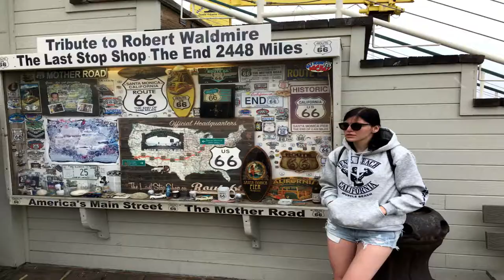California,live foto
Live foto
Маленький ролик ,собранный из лайв фото.